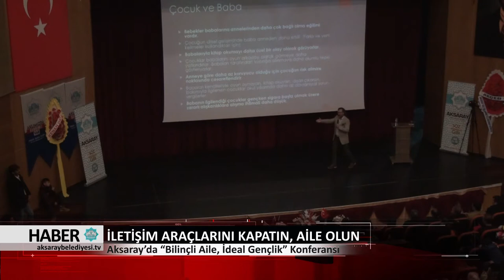26.12.2017 HABER BÜLTENİ